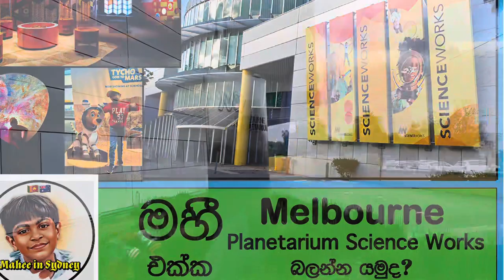A Day @ Melbourne Planetarium Science Works Lab 🏢🎇travel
The Melbourne Planetarium at Scienceworks features a 16m domed ceiling, reclining seats, a 7.1 surround sound system and a full-dome video projection system. The result is spectacular colour and movement like never before, creating a unique immersive environment and awe-inspiring astronomical experience.

Melbourne Planetarium shows are informative and entertaining for a wide range of audiences. Each show runs for 30–45 minutes and includes a live presentation of the current night sky and the major astronomical objects that can be seen. The information presented in these sessions allows anyone to go into their backyard at night and experience the joy of astronomy.